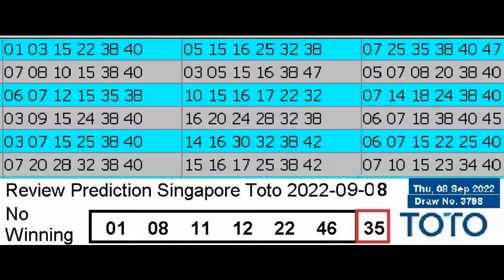Review Winning Prediction Singapore Toto for 2022-09-08